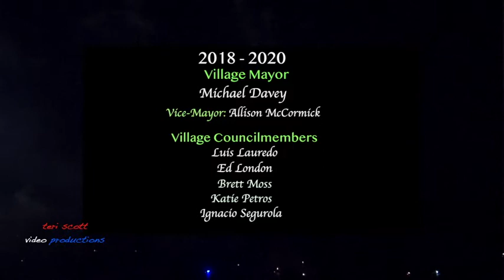4th of July Fireworks | Key Biscayne 2019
Spectacular display of fireworks off the Atlantic coast of Key Biscayne.